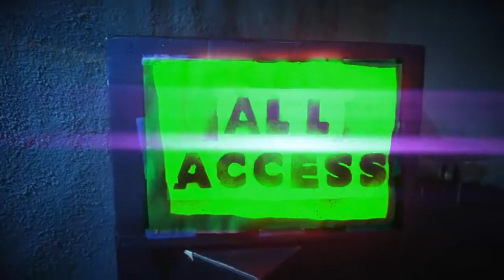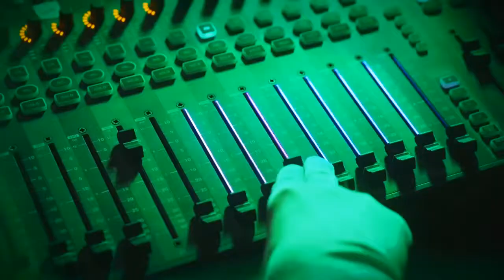Trailer Verwarming 'De eindafrekening'